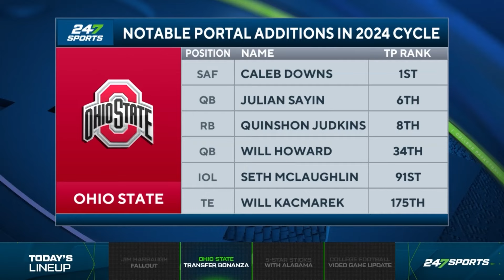Ohio State Owning Transfer Portal, NIL | How They Pulled It Off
Join us as we dive into the exciting developments in Ohio State football, covering everything from star quarterback additions to the impact of big money boosters on the program. In this video, we explore the recent coaching change at Michigan, with Jim Harbaugh's departure to the NFL's Chargers, and its ripple effect on the Buckeyes' resurgence.

Learn about the key factors driving Ohio State's football surge, including the involvement of passionate boosters in NIL, the transfer portal, and recruiting. Get insights into the strategic move of appointing Bill O'Brien as the new offensive coordinator, signaling a shift in Ryan Day's coaching approach.

We'll also break down the latest additions to the Ohio State roster, featuring star players like Caleb Downs, Julian Sayin, Will Howard, Quinshon Judkins, and Seth McLaughlin. Plus, get a glimpse into the potential moves the Buckeyes might make during the Spring window, with a focus on strengthening the offensive line.

For more Ohio State Buckeyes news, visit Bucknuts.com